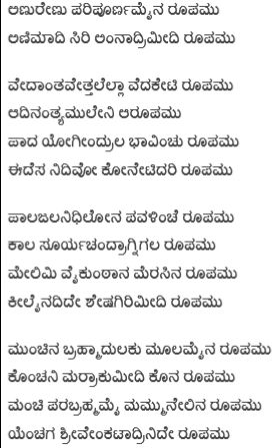Anurenu paripoorna - annnamayya keerthana - telugu and english lyrics in description.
Lyrical video of anurenu paripoornamaina roopamu - Annamacharya keerthana

Telugu lyrics:
అణురేణు పరిపూర్ణమైన రూపము
అణిమాదిసిరి అంజనాద్రిమీది రూపము

వేదాంతవేత్తలెల్ల వెదకేటిరూపము
ఆదినంత్యము లేని యారూపము
పాదుగ యోగీంద్రులు భావించురూపము
యీదెస నిదివో కోనేటిదరి రూపము

పాలజలనిధిలోన పవళించేరూపము
కాలపు సూర్యచంద్రాగ్నిగల రూపము
మేలిమి వైకుంఠాన మెరసిన రూపము
కీలైనదిదె శేషగిరిమీదిరూపము

ముంచినబ్రహ్మాదులకు మూలమైనరూపము
కొంచని మఱ్ఱాకుమీది కొనరూపము
మంచి పరబ్రహ్మమై మమ్మునేలిన రూపము
యెంచగ శ్రీవేంకటాద్రి నిదె రూపము

English lyrics:

Pallavi:
Anurenu paripurnamaina rupamu
animadi siri anjanadrimIdi rupamu

Charanam1:
Vedantha vettalella vedaketi rupamu
Aadinanthyamuleni aa rupamu
Paadu yogindrulu bhavincu rupamu
Ee dashanidivo konetidari rupamu

Charanam2:
Paala jalanidhilona pavalince rupamu
Kaala surya candragni gala rupamu
Melimi vaikunthana merasina rupamu
Keelainadide Seshagirimeedi rupamu

Charanam3:
Munchina brahmadulaku mulamaina rupamu
Konchani marrakumeedi kona rupamu
Manci parabrahmamai mammunelina rupamu
Yenchaga Shri venkatadri niderupamu